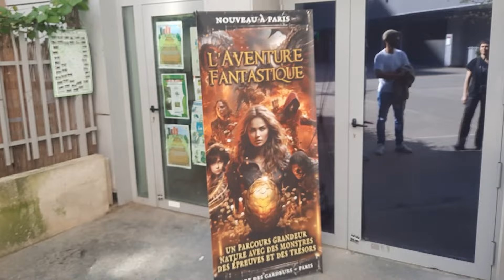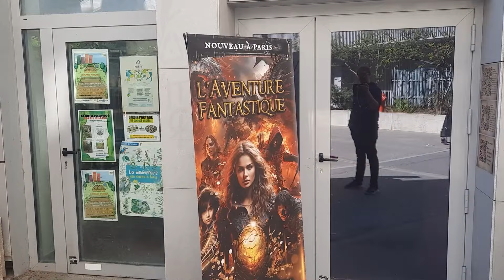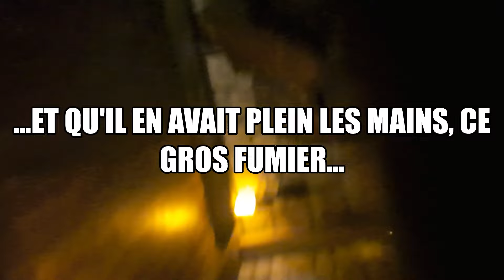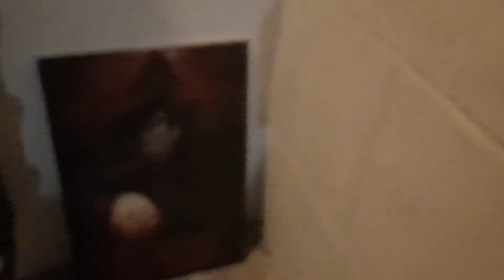Le Vlog du DonJon - 1 L'Aventure Fantastique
Bah écoutez... Avec Sébastien SERA, Cand PICAUD, Rudolphe KOUABO et Guilhem, on a tenté de vloguer pour la première fois et on fera peut-être d'autres si vous aimez ce format qu'on inaugure avec cette vidéo (dites-le nous en commentaires).

D'ailleurs, notre crowdfunding pour une saison 3 de DonJon Legacy a besoin de vous ici (sinon ça va être dur de tourner des trucs plus sérieux) :

Merci à Dudsz pour ses images qu'au final je n'ai pas utilisées même si j'ai hésité (kissou).

Bisée à tous !